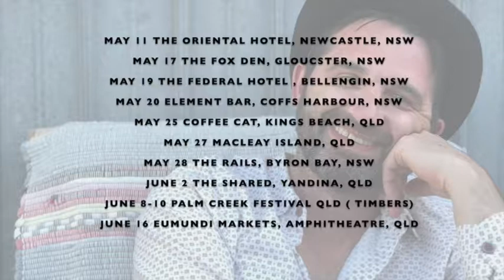HAPPY DAYS TOUR NSW & QLD DATES